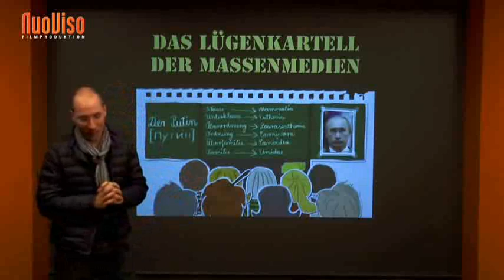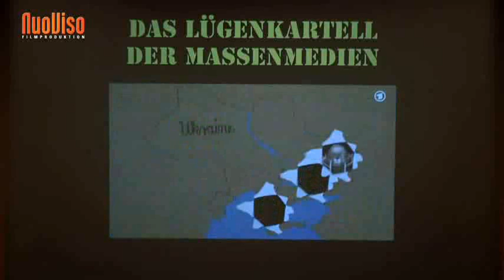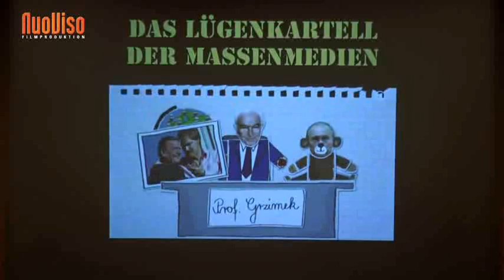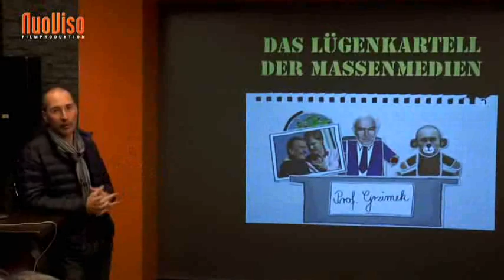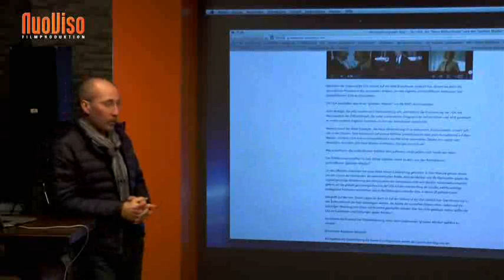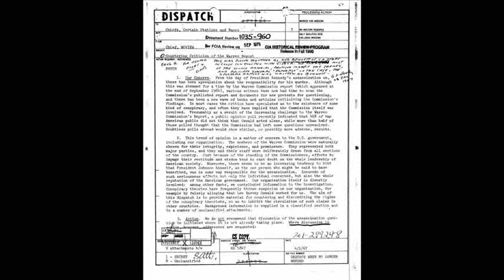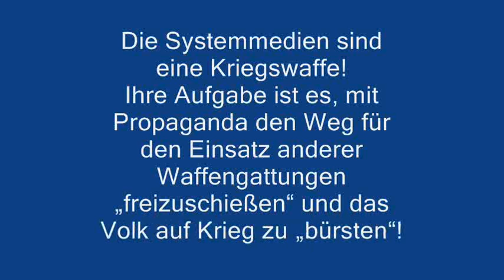Kopfsteuer für die Propaganda